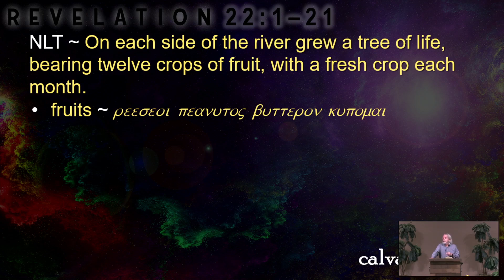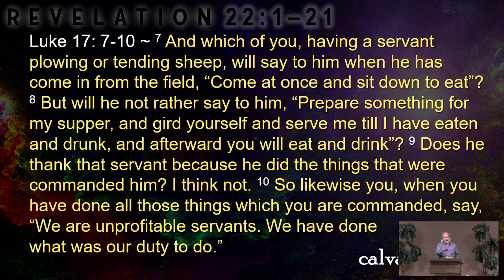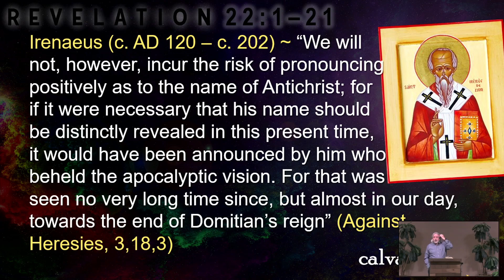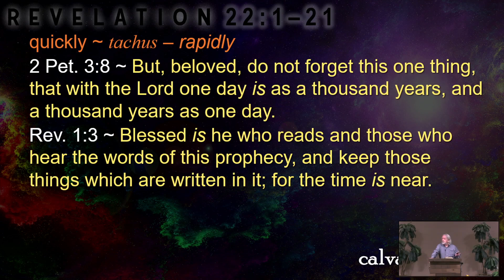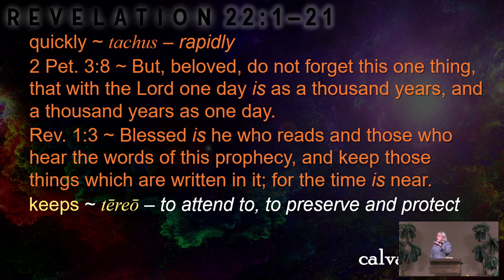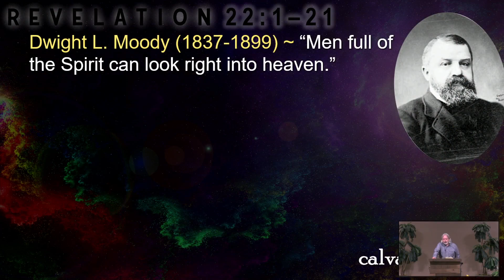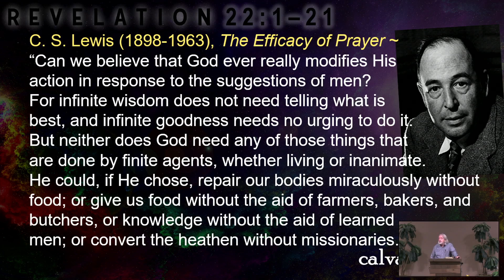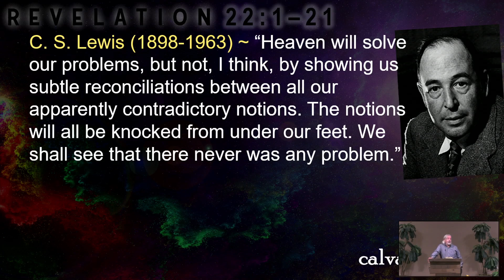Revelation 22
Revelation 22 with Pastor Ken.